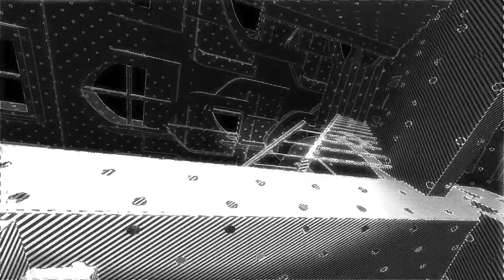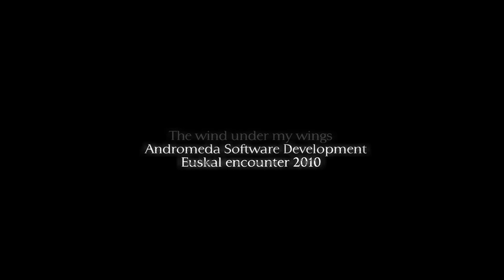The Wind Under My Wings by ASD (FullHD 1080p HQ HD demoscene demo Euskal 2010)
1st place in combined demo compo at Euskal 2010

Credits:
Navis, aMUSiC, Valeria Blonde